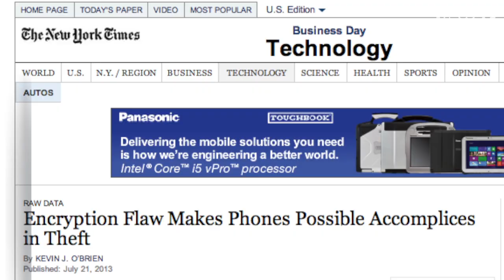Security Flaw Found in Cell Phone SIM Cards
A German mobile security expert says he's found a way to steal a person's mobile identity by hacking into his or her cell phone's SIM card.